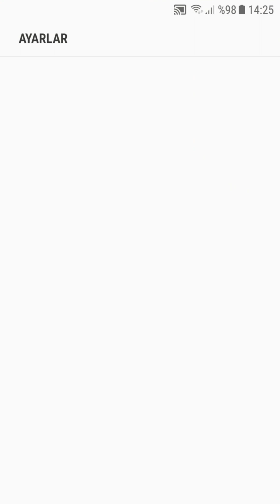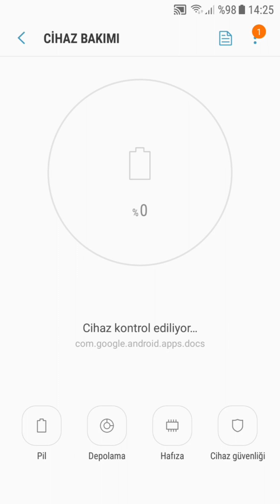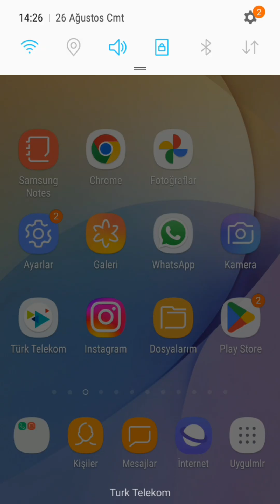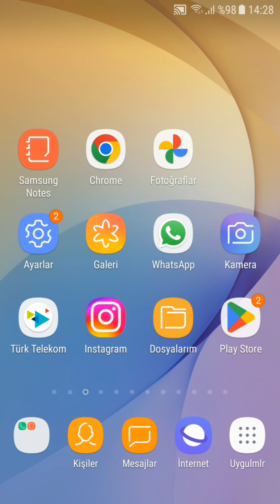Telefonu Hızlı Şarj Etmenin Üç Yolu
Telefonu en hızlı programsız şarj etmenin 3 önemli yolunu sizler için bu videoda anlattım, faydalı bir video, iyi seyirler...